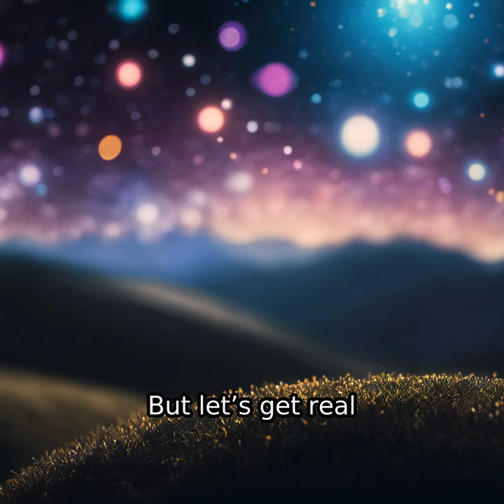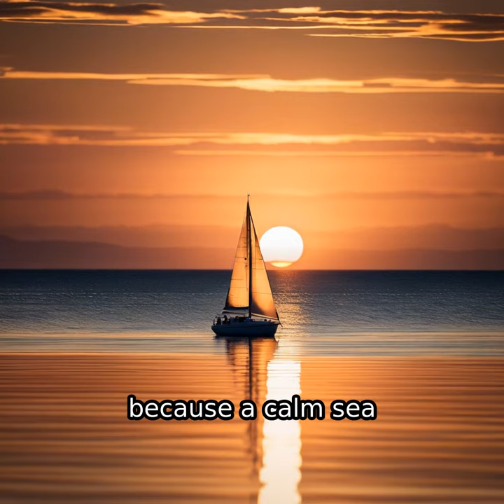Daily Manifestation Routine